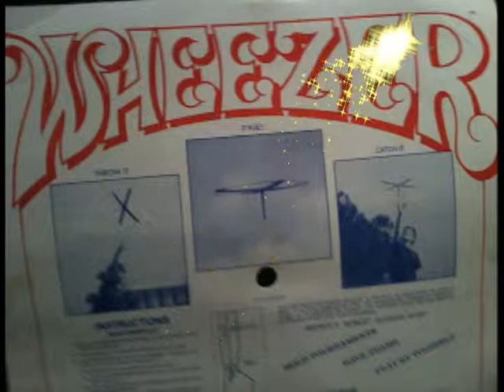Treez Eat Wheez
Throw it. It Flies. Catch it.